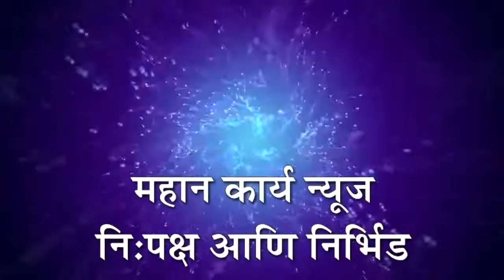मरगळ झटकुन उभारी देण्यासाठी शेट्टींची आमदारकी महत्वाची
मरगळ झटकुन उभारी देण्यासाठी शेट्टींची आमदारकी महत्वाची : अंतर्गत वाद मिटवण्यात कार्यकर्त्यांना यश येईल - खराडे